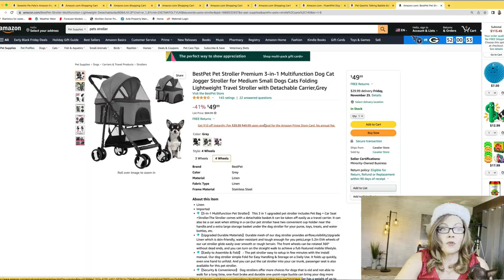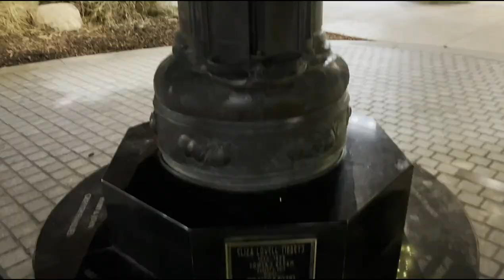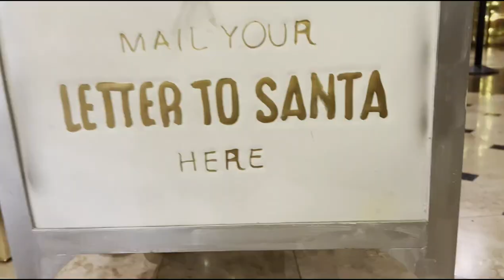Pet Stroller for Margo the Tiniest Chihuahua!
I unbox and assemble our new Best Pet pet stroller, and then Margo and Ben try it out as we stroll through Riverside's Mission Inn's Festival of Lights.

To purchase the stroller, go to:
Amazon.com/shop/sweetiepiepets

Check us out on social media!